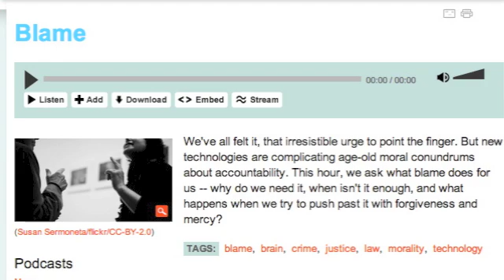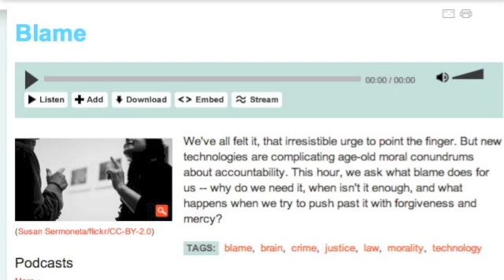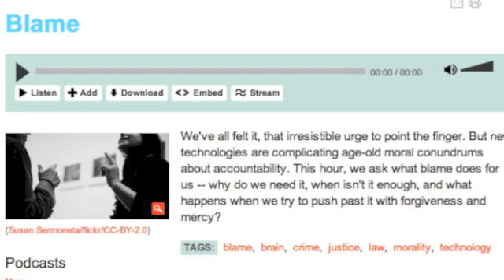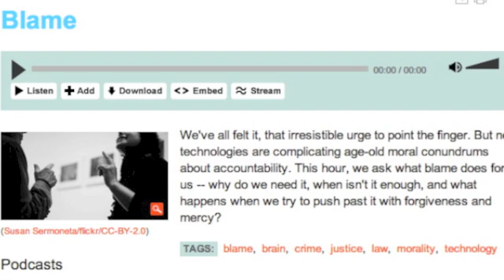Radiolab's "Blame" - season 12, ep 2 - "Neurolaw"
This is a segment entitled "Neurolaw" from Radiolab's episode "Blame" that first aired September 12, 2013.